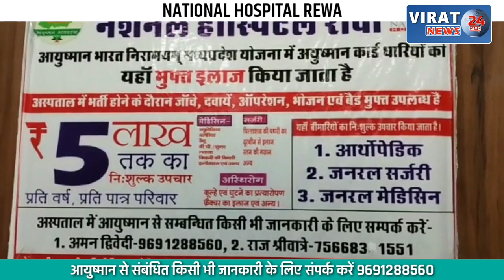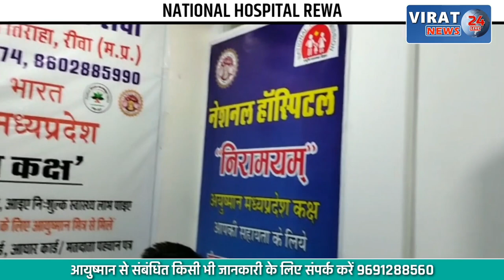🔻रीवा- ट्रेनी पायलट की हालत खतरे से बाहर; संभागीय अधिकारियों ने अस्पताल का किया दौरा !